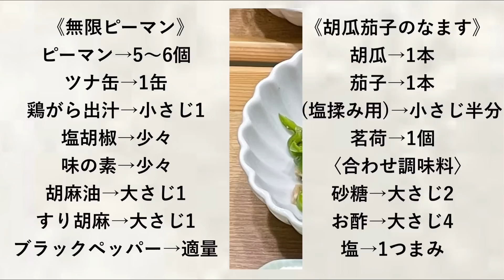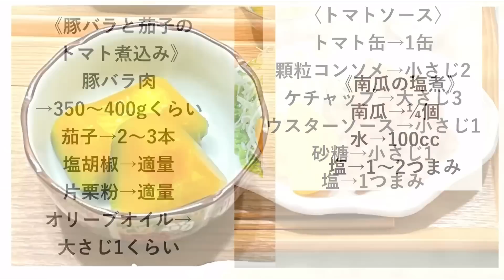【晩ごはん作り】息子お気に入り🤍苦手なナスも美味しかったって‼️😊😋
諸事情につきコメントのお返事が出来る時と出来ない時があります。
ご了承下さると幸いです☺

✧1日目の献立✧
海苔塩唐揚げ
付け合せ野菜
胡瓜と茄子のなます
無限ピーマン
わかめの佃煮
ごはん
青さ海苔のお澄まし

《海苔塩唐揚げ》
鶏もも肉→800gくらい
〈下味〉
塩→小さじ1
鶏がら出汁→小さじ1
〈揚げ衣〉
片栗粉→大さじ4
米粉→大さじ4
青海苔→大さじ2

胡瓜→1本
茄子→1本
塩(塩揉み用)→小さじ半分
茗荷→1個

《無限ピーマン》
塩胡椒→少々
味の素→少々

青さ海苔(乾物)→1つかみくらい
油揚げ→1枚
椎茸→4個くらい
水→800ᴄᴄ
和風出汁→小さじ1.5
薄口醤油→大さじ2.5

✧2日目の献立✧
豚バラと茄子のトマト煮込み
付け合せ野菜
南瓜の塩煮
マカたまサラダ
きのこ三昧
ごはん
お味噌汁(大根 玉ねぎ 人参 小松菜)

豚バラ肉→350〜400gくらい
茄子→2〜3本
塩胡椒→適量
片栗粉→適量
オリーブオイル→大さじ1くらい

《南瓜の塩煮》
南瓜→¼個
水→100cc
塩→1〜2つまみ

《マカたまサラダ》
マカロニ→30g
卵→2個
胡瓜→1本
玉ねぎ→¼個
ハム2〜3枚
塩(茹で用)→小さじ半分
オリーブオイル(茹で用)→大さじ1
マヨネーズ→大さじ3〜4
顆粒コンソメ→小さじ半分
塩→少々